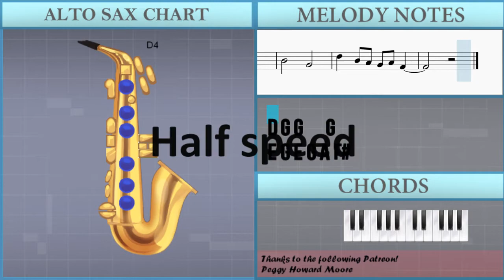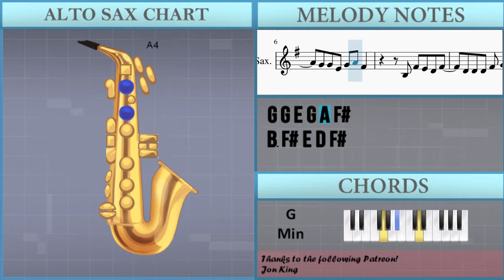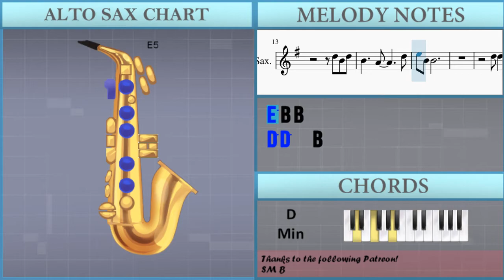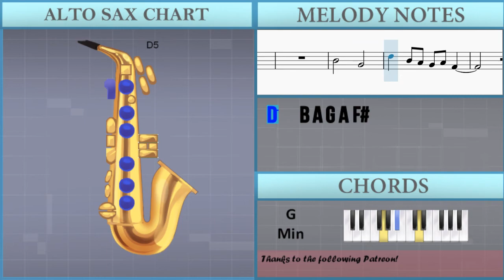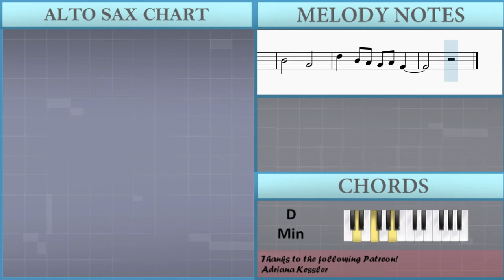SUPER EASY: How to play Save Your Tears by The Weeknd on Alto Sax (Tutorial)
The easiest way to learn how to play Save Your Tears (SUPER EASY) by The Weeknd on the alto sax. It's a alto sax tutorial for Save Your Tears (SUPER EASY) by The Weeknd.

EasyMusicLesson teaches you to play the your favorite instrument, through easy and simple animation so that you too can learn how to play Save Your Tears (SUPER EASY) by The Weeknd on the alto sax easily. A alto sax tutorial with visual animation graphic.

Chords of Saxophone arrangement:
A# Maj   G Min   D Min   F Maj   A# Maj   G Min   D Min   F Maj
C Min   G Min   D# Maj   F Maj   A# Maj   G Min   D Min   F Maj
A# Maj   G Min

Melody notes of Saxophone:
E4 G4 E4 G4 A4 F#4
B3 F#4 F#4   F#4
D4 D4 D4 F#4 G4 G4
G4 B4 A4 G4 A4
G4 G4 E4 G4 A4 F#4
B3 F#4 E4 D4 F#4
D4 D4 D4 F#4 G4   A4
G4       D5 B4 D5
B4       D5
A4   G4 E4 G4 A4 A4
G4       D5 E5   B4
A4   G4 E4 G4 A4
B4       G4
D5   B4 A4 G4 A4 F#4
B4       G4